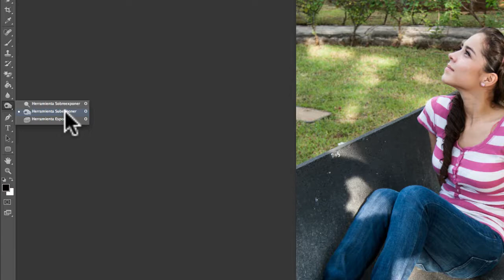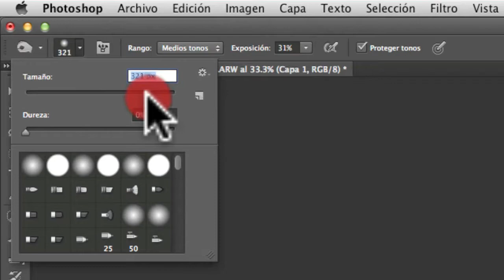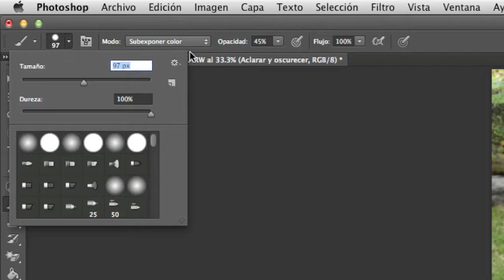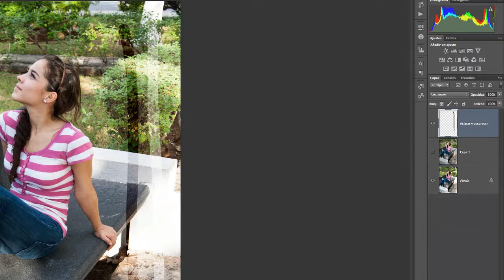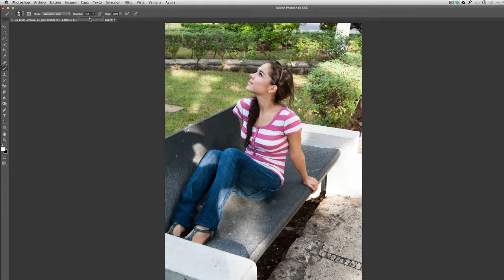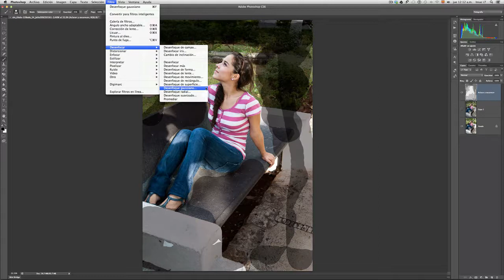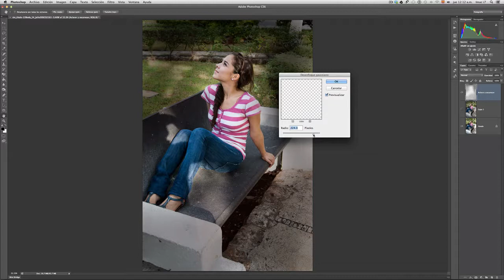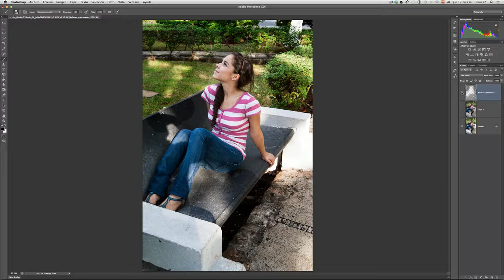Tutorial Photoshop CS6 (Español) # 61 ¿Cuál es la Técnica de Aclarar y Oscurecer?. liclonny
En este Tutorial mostramos primero la técnica tradicional de aclarar y oscurecer y despues pasamos a utilizar técnicas más avanzadas.